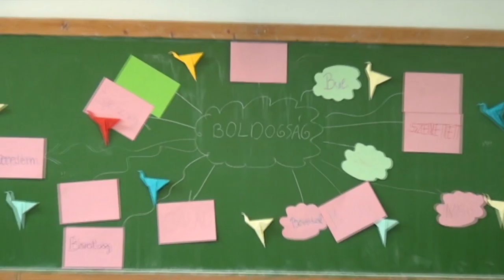Bagdi Bella: Ma rám talál a boldogság BOLDOGTFG9DDIAKOK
Szerencsi Szakképzési Centrum Tokaji Ferenc Gimnáziuma és Szakgimnáziuma 9.D osztályos tanulói "Énekelj a Boldogságért" pályázati munkája.